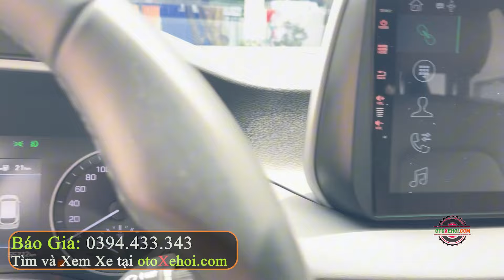Bán Ô tô Cũ 5 Chỗ Rộng Rãi Nhất Phân Khúc Bản Full Hyundai Tucson 1.6 Turbo 2021 | Mua Bán Xe Cũ